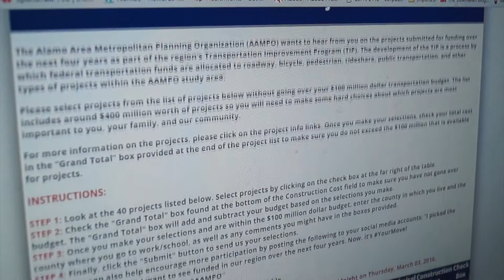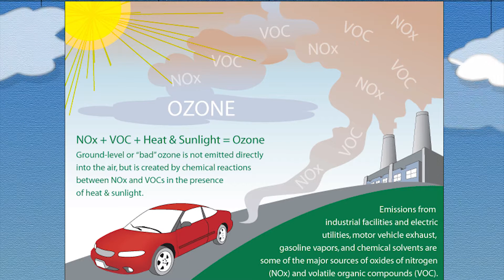VNews March 2016 (Spanish)